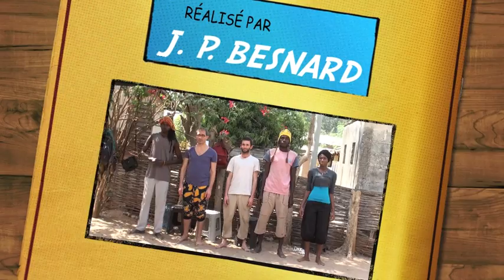Images par 5 à "ZIG" (1)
Image par cinq
Mise en place
Les joueurs forment des groupes de cinq.
Déroulement
Dans le groupe, chaque joueur construit, à l’aide des quatre autres joueurs, une Image d’une oppression où lui-même se mettra dans la position de l’opprimé.
Chaque groupe de cinq joueurs construit ainsi cinq Images et les enchaine comme si c’était un spectacle.
Les Images sont ensuite présentées à l’ensemble du groupe.
Le Joker propose de dynamiser les Images choisies selon les vœux de leurs créateurs.
Remarques et conseils
Cet exercice permet de se rendre compte de la qualité de construction des Images. Si l’oppression est clairement représentée, les spectateurs la repèrent et on peut travailler l’Image avec des techniques de dynamisation. Si l’oppression n’est pas claire, il ne sera pas possible de l’éradiquer.
Cela nous indique combien il faut être précis et explicite dans la construction des Images, les gestes et les positions des personnages.
Formation aux techniques du "Théâtre Forum" par "Caravane Théâtre" pour l'équipe de théâtre La Noumec. A Ziguinchor Casamance.
Caravane théâtre

Jean pierre Besnard

Lesaventuresdezippo.com

clown spectacle

Jean pierre Besnard Facebook

Clown théâtre

Théâtre Forum

Théâtre de l’opprimé

Theatre of the oppressed

La Noumec

Sénégal

Casamance